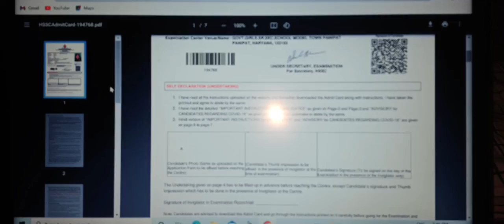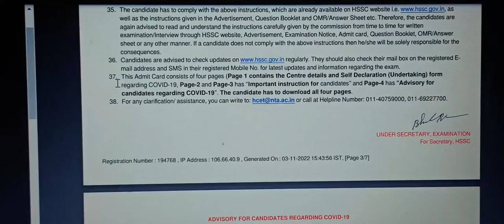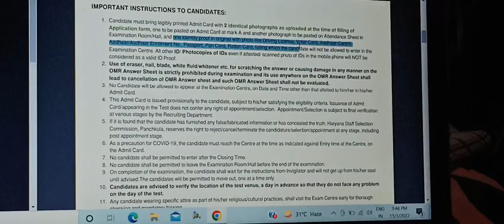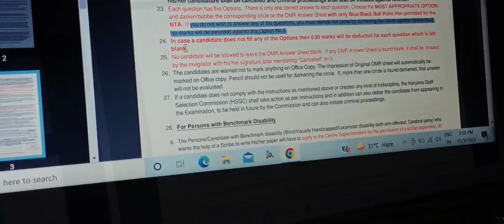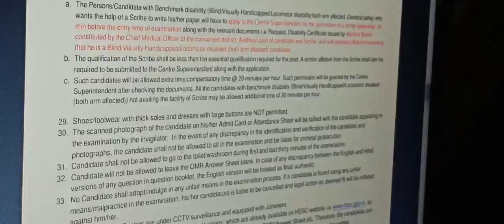HSSC CET EXAM में जाने से पहले ये गाइडलाइन जरूर देखले।। वरना हो सकता है बड़ा नुकसान।।